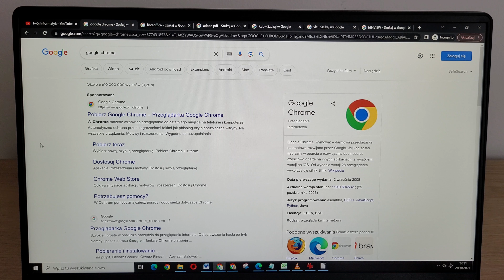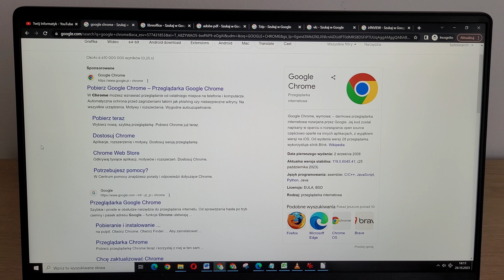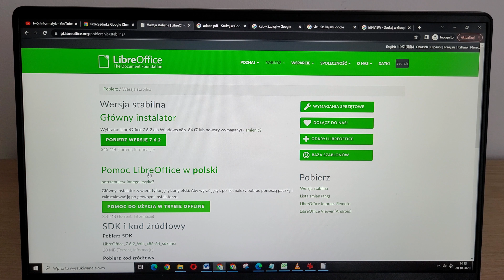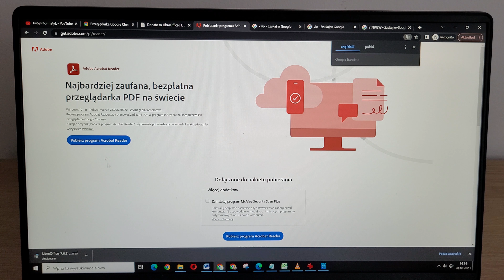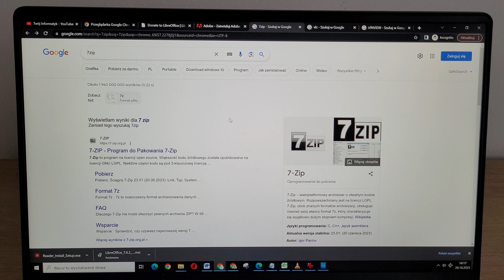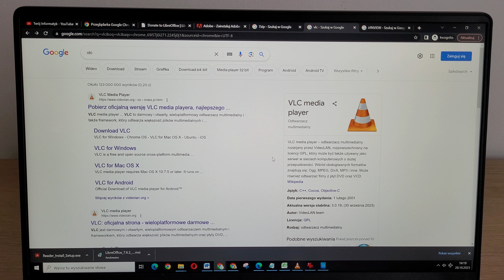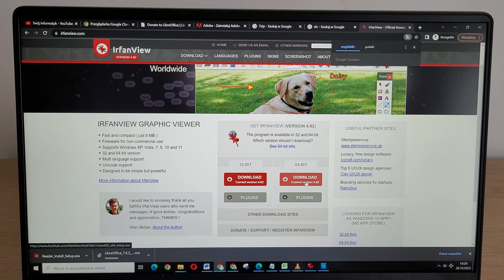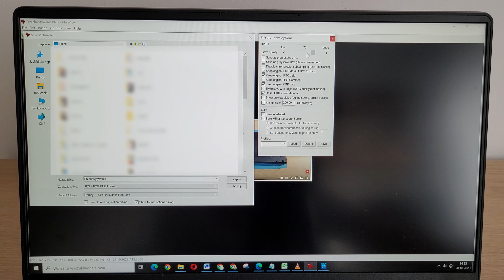Darmowe programy, które powinien mieć każdy komputer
W dzisiejszym filmie pokażę darmowe programy, które powinien mieć każdy komputer. Zapraszam do oglądania i subskrypcji kanału.

••• 💻 Śledź mnie w swoich ulubionych mediach społecznościowych! •••